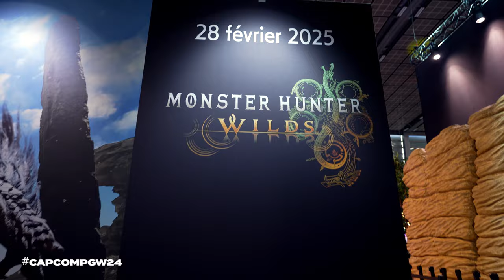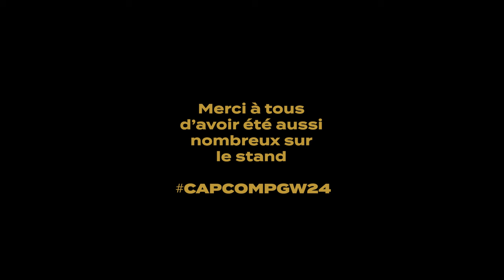Capcom PGW 2024 - Best Of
🔥 5 jours incroyables grâce à vous !

Des centaines de passionnés ont fait vivre notre stand comme jamais. Merci pour votre énergie et l'accueil exceptionnel réservé à nos jeux !

On vous laisse le mot de la fin : MONSTER...